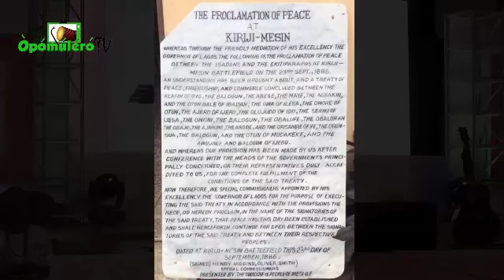YORÙBÁ. It's Time We Began to Take Control of Our Lives!